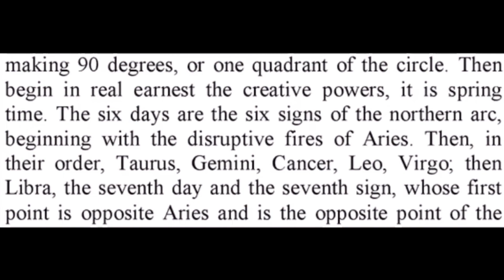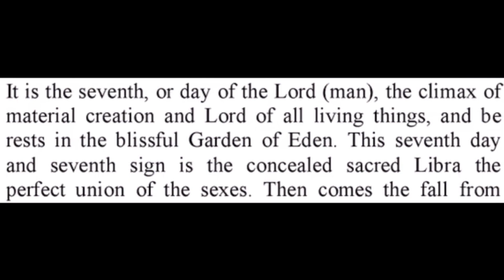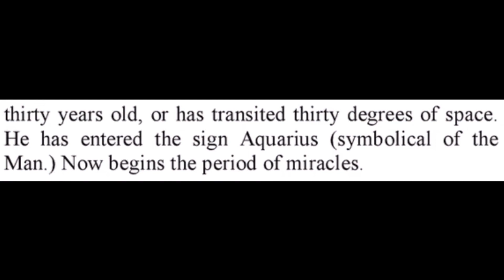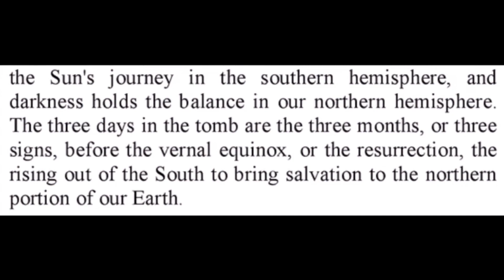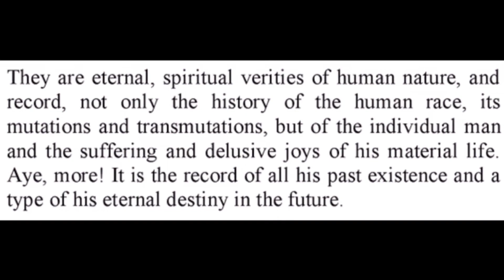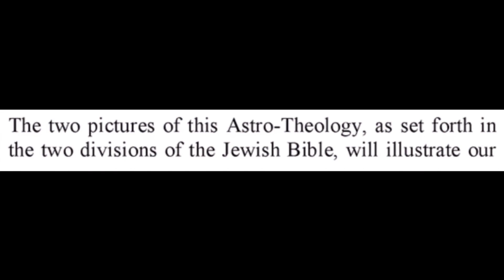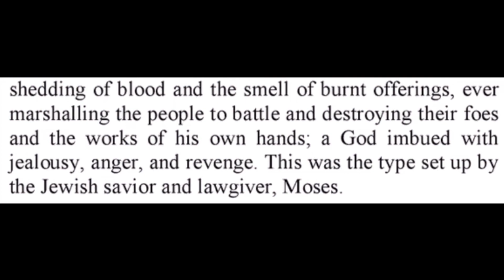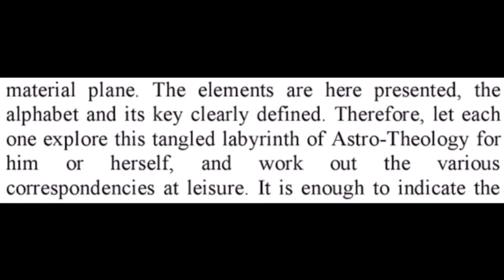The Soul and The Stars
The Light of Egypt

The Sun enters the sign Capricorn on the 21st of Dec. This is the lowest point of the arc, South, and for 3 days he is stationary , or in Darkness. And it is Christmas Eve, He ( the Sun the Saviour ) begins to move , and at midnight is born as the Celestial Virgo is rising upon the Eastern quadrant of the skies, hence the Sun God is born of a Virgin. Then comes the flight to escape Kronos, or Saturn (ruling Capricorn) who kills the young babies.